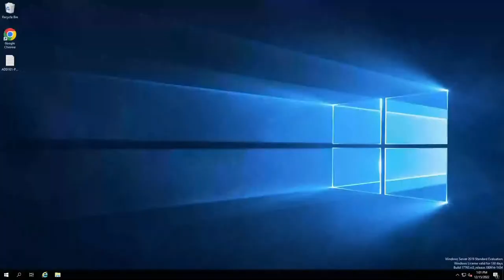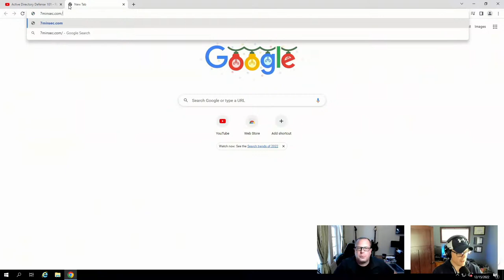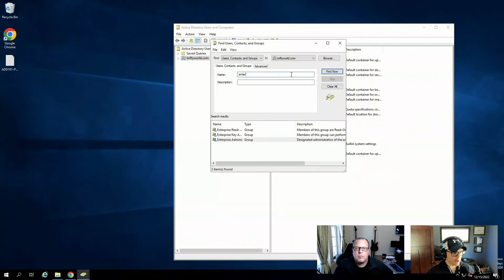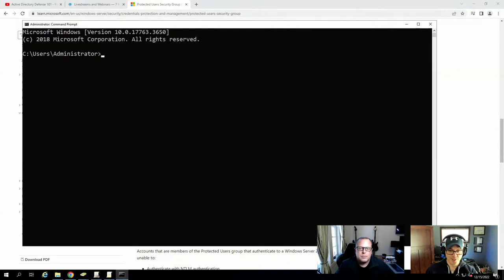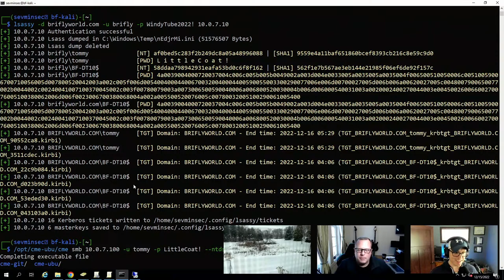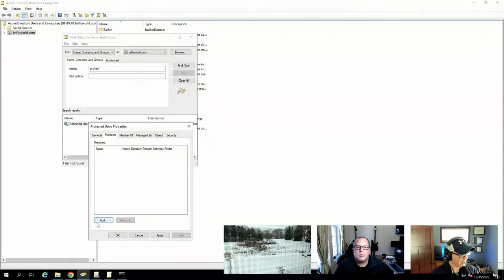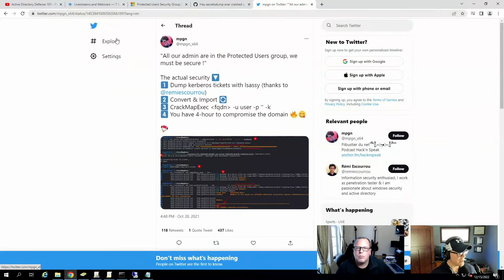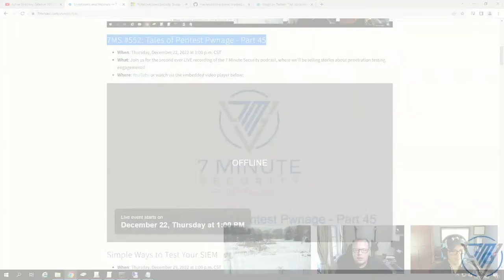Active Directory Defense 101 - Part 2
In this livestream, we'll dive into some of the easy things you can do to harden up your Active Directory environment and make it more resilient to attacks.

00:00 Let's begin!
11:25 Key Active Directory privileged groups to keep an eye on!
18:31 Adjusting the ms-ds-machineaccountquota value with GUI tools
19:58 Adjusting the ms-ds-machineaccountquota permissions with Group Policy Objects
22:22 Review of the Protected Users group
30:10 Running lsassy when Protected Users group is NOT in use
36:30 Warning about dumping hashes from Server 2019 DCs
40:09 Adding users to Protected Users group
41:46 Issues when RDPing with Protected Users group members
44:40 Running lsassy when Protected Users group is in use